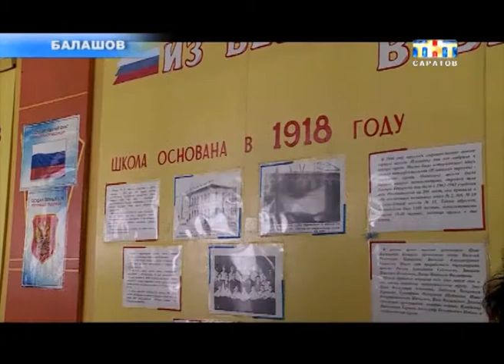Автопарк "скорых" в Саратовской области обновят до октября этого года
Всего планируется поставка 170 специализированных автомобилей. 22 из них уже в регионе. Большинство карет скорой сильно изношены, а некоторые уже вовсе не подлежат ремонту. Есть такая проблема и в Балашове. Накануне там побывал Вячеслав Володин...